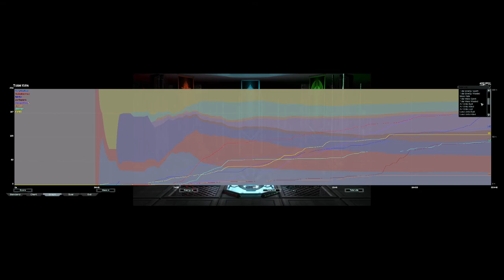Can We Beat 1100s In Our First Game? | FAF Ladder 4v4